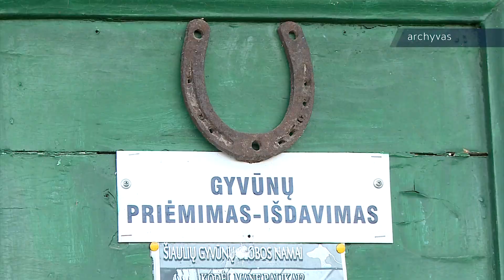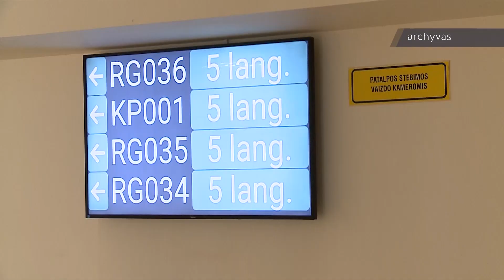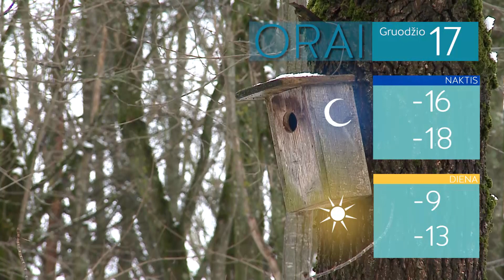Infostudija 2022-12-16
Didėja sergamumas gripu ir peršalimo ligomis

Radviliškyje įvyko projekto „Pajūrio teatrų pristatymas“ uždarymas

Skaudi keturkojo istorija: už kito šuns sudraskymą – mirties nuosprendis